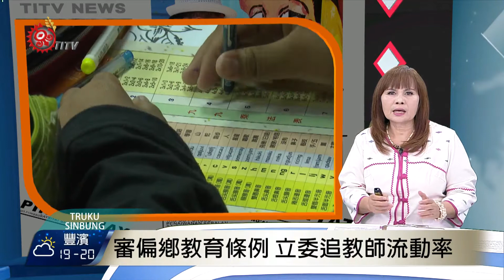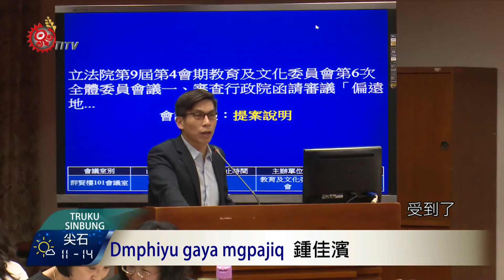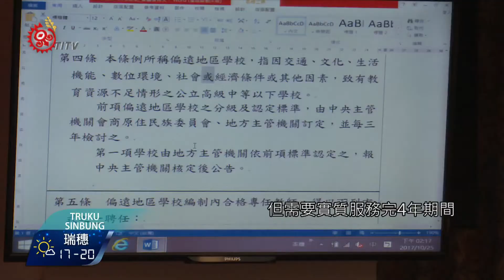審偏鄉教育條例 立委追教師流動率 2017-10-2-31 Truku TITV 原視族語新聞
Qmlahang gaya ttgsa ptasan alang ka dmphiyu gaya

立法院教育gaya ttgsa 及文化委員會，10月25日審查「偏遠地區學校教育發展條例草案」，包含行政院版在內，多達十二個草案版本，有立委表示，希望討論出讓代理教師穩定，師資長期留任偏鄉的法案，來解決偏鄉地區教育資源不足困境。

立法院教育及文化委員會，10月25日審查「偏遠地區學校教育發展條例草案」，針對偏遠地區的教師、代理教師，提出服務年限、待遇等問題，立委表示，偏遠地區不該只從交通、地緣判斷，應該從教師流動率、不穩定性判斷，才能有效改善偏遠地區教育困境。

而為了補足偏鄉及原住民族地區師資不足，教育部培育公費生、或專為偏遠地區學校辦理甄試的教師，必須在偏鄉或原鄉服務6年，但有教師長期請育嬰假，導致人力短缺，立委建議服務年限減至4年，但需要實質服務完4年期間。

另外草案第2條提到，離島建設條例跟原住民族教育法另有規定的事項，就必須依照這2條法案實施，但立委認為這不利於原住民族及離島地區的教育發展。

「偏遠地區學校教育發展條例草案」，包含行政院版在內，總共多達12個草案版本，立委也提出各自意見，希望討論出讓代理教師穩定，以及師資長期留任偏鄉的法案，解決偏鄉地區教育資源不足困境。